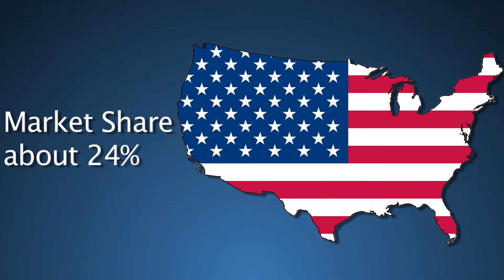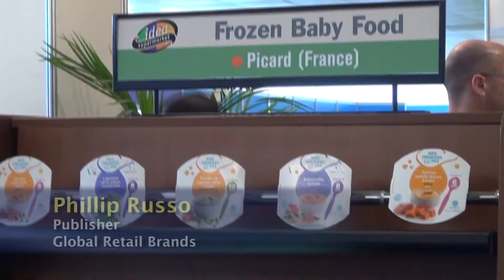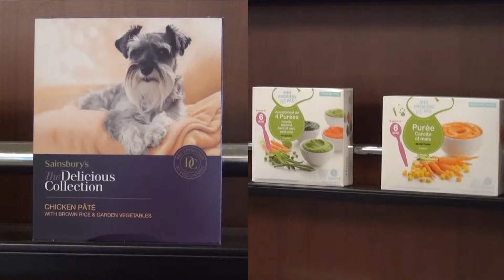PLMALive: Report from PLMA's World of Private Label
Want to know what happened in Amsterdam? Las Vegas may have a saying, but in private label what happens in Amsterdam doesn't stay in Amsterdam. With PLMA's 2013 "World of Private Label" Show now over, information about new products, new packaging, and new suppliers gets out very quickly. News anchor Jodi Daley and PLMA president Brian Sharoff give you details of the latest trends across the Atlantic.